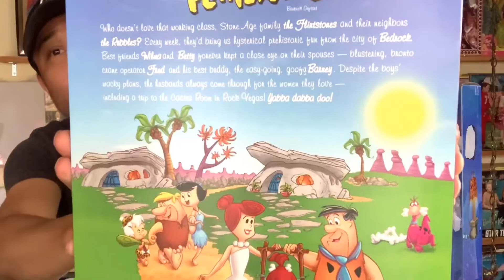Barbie Los Picapiedra / The Flintstones / Pierre à Feu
***Barbie de Colección En Español***